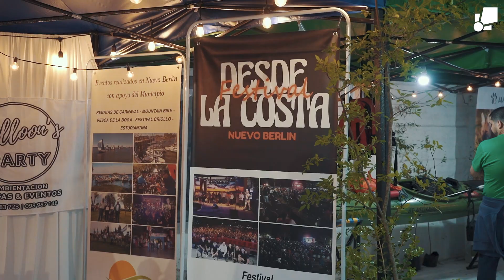NRN 2023 - Inauguración